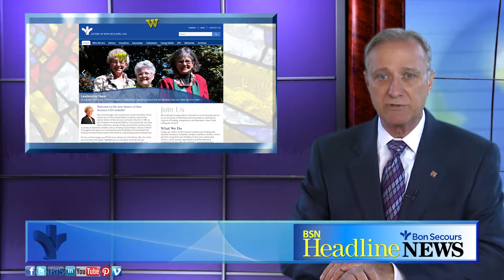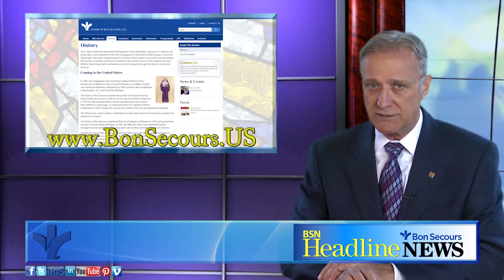BSN Headline News for August 22, 2016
Today's top story is Bon Secours announces our 6th Annual Diversity and Inclusion Summit entitled

"Diversity & Inclusion at the Next Level: Connecting Mind, Body, and Spirit"

Every year for the past 5 years Bon Secours has held our Diversity and Inclusion Summit making this year number 6.

The summit this year will be held at the BWI Marriott from August 30th thru August 31.

Now space is limited so everyone can't go...but...

this year in order to be more inclusive, the Bon Secours Diversity and Inclusion Team is going social...social media that is.

So if your preferred social media platform is Twitter...

If your preferred social media platform is Facebook...

Or if your preferred social media platform is Instagram...

you can join in on all the fun this year thru your preferred social media platform.

How?

Simple...just look for this years hash tag BonSecoursOurGifts.

So why not join in on the fun?

This year we have many guests from companies like Kaiser Permanente, the Insitiute for Diversity in Health Management, Thomas Jefferson University, Henry Ford, Owens and Minor and many more.

So tune in and listen for that hashtag BonSecoursOurGifts.

The 6th annual Bon Secours Diversity and Inclusion Summit entitled "Diversity and Inclusion at the Next Level:  Connecting Mind, Body, and Spirit."

In other news, on August 21st 2016,

all Bon Secours home health and hospice providers moved  into ConnectCare...Bon Secours' electronic medical record system.

With this transition, patients now have one medical record that reflects all of their care through Bon Secours providers,

including...

Hospital and Emergency departments...

Physician care...

Ambulatory services...and now...

Home health and hospice care.

But it's not just the patient who will be benefiting.

Providers will now receive all of their patients' home health and hospice orders,

plans of care and

face-to-face encounters requests

via their in-basket.

And they can make referrals right in ConnectCare, creating a seamless transition of care.

Care Managers or navigators will be able to use one system to refer and communicate with home health and hospice services...improving access, quality, and patient experience

Additionally ACO team members will now have access through ConnectCare for home health patient screenings for falls, depression, and flu and pneumonia vaccinations...helping to meet or exceed our ACO quality metric targets.

Yes, it's called ConnectCare for a reason...

Because it connects all caregivers within the same system.

And when caregivers can see whats happening, patients win.

Finally, The Sisters of Bon Secours USA have launched a new website.

According to Sr. Rose Marie Jasinski,

And what you'll find when you get there is a lot of information.

Anyone wondering what the sisters are up to these days will quickly discover that this is the place to find out.

Now some of the things you'll find will be familiar to you

Things like "Who We Are"

"History"

"Vocations"

and "Volunteers" just to name a few.

But you'll also be able to see the new Justice, Peace & Integrity of Creation Committee pages as well as a link to the sister's most recent issue of Focus...the sister's quarterly publication.

There are many ways to connect with the sisters.

Well, that's it for this week.  I'm Dave Schlachter.  Thanks for joining us.